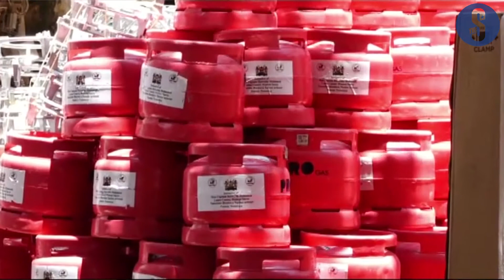Sacco empowers Lamu women with equipment worth millions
A women's Sacco in Lamu is transforming the lives of hundreds of residents by empowering groups with equipment and loans to do business.